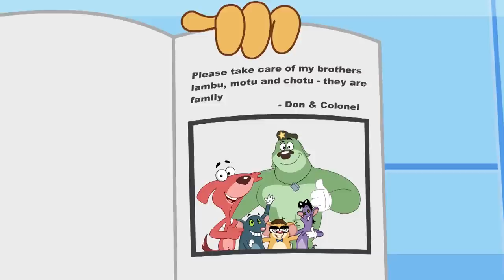Rat-A-Tat Movie 3|'Doggy Don in Egypt Scary Full Cartoon Movie'| Chotoonz Kids Funny Cartoon Videos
Hey kids! Catch Don and the mice brothers in a funny and hilarious ratatatmovie3 just a funny movieforkids! Watch the fun they have in Egypt! Tune into this cartoonmovie for non-stop fun and laughter!

Chotoonz TV is a complete Online Kids Cartoon Channel. Chotoonz has the best content for kids featuring characters from shows such as Rat-A-Tat, one of the best slapstick comedy cartoon series, Cat and Keet, Om Nom,3 Rabbits,Chai Chai,Tooth Fairies amongst others. You can watch all episodes for free.